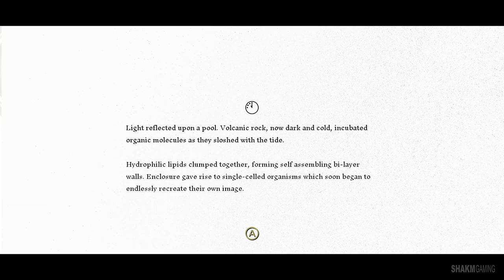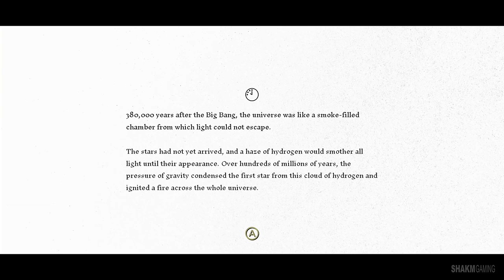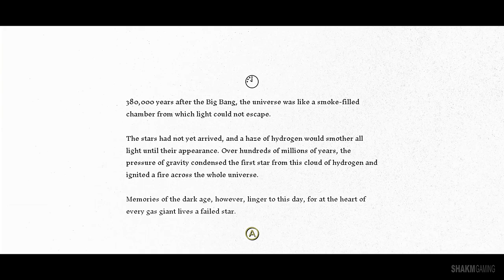Starstruck | GENESIS NOIR P2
A noir adventure spanning time and space. When a love triangle between cosmic beings becomes a bitter confrontation, you'll witness a gunshot fired by a jealous god—otherwise known as The Big Bang. Jump into the expanding universe and search for a way to destroy creation and save your love.

"A NOIR ADVENTURE SPANNING TIME AND SPACE - You play as No Man, a watch peddler caught in a love triangle with other cosmic beings, Miss Mass and Golden Boy. When your affair turns into a bitter confrontation, you will witness a gunshot fired by a jealous god—otherwise known as The Big Bang. Jump into the expanding universe and search for a way to prevent or destroy creation and save your love.

A NON-TRADITIONAL POINT AND CLICK ADVENTURE - With a focus on tactile puzzles and exploration, you’ll experiment with objects in small slivers of the universe to discover how they can be manipulated to progress your journey. Dial a rotary phone; destroy a civilization; plant a garden; improvise with a musician; create life—all in your search for a way to save Miss Mass.

JUMP INTO THE EXPANDING UNIVERSE - The Big Bang isn’t just the birth of creation as we know it, it's also a gun blast frozen in time, with the bullet speeding towards the love of your life. You’ll jump into pockets of time, explore moments throughout the lifespan of the universe, and search for a way to change the course of destiny.

WITNESS THE BIRTH AND HISTORY OF MANKIND - You’ll observe moments in the history of the universe, from the first microseconds of Life to trillions of years in the future. What will you learn about these new creations, in your search to destroy them?"